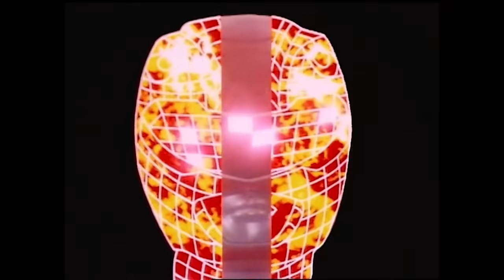The Wanna-Be Ranger | Mighty Morphin | Full Episode | S02 | E04 | Power Rangers Official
Lord Zedd attacks with a monster that can morph from one Power Ranger to another.